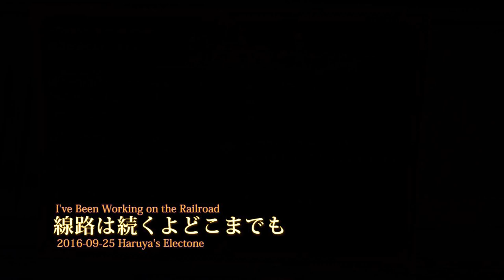I've Been Working on the Railroad (Electone Step4)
"I've Been Working on the Railroad" from Yamaha Music School's "Electone Step4" book.  Japanese Translated lyrics is about joyful trail travel, I did not know English original lyrics is about endless work...
Electone: Haruya (8 years old)
ヤマハ音楽教室エレクトーンステップ４教材より「線路は続くよどこまでも」
エレクトーン：　はるや（小学二年生）